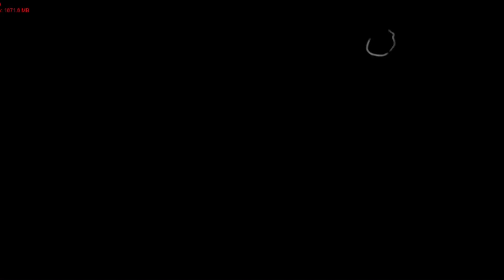Unknown suffering sis mix mickey vs chezy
I'm to lazy and tired to share the links so just for know wait I guess